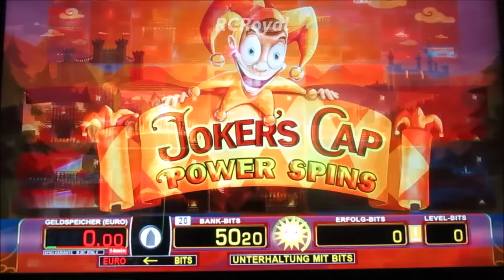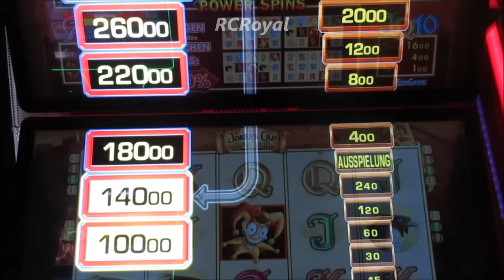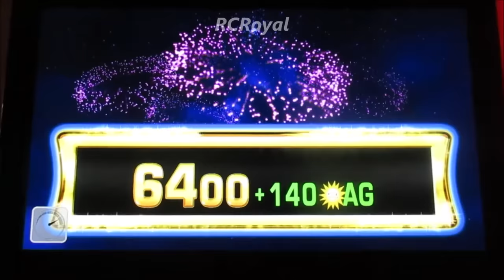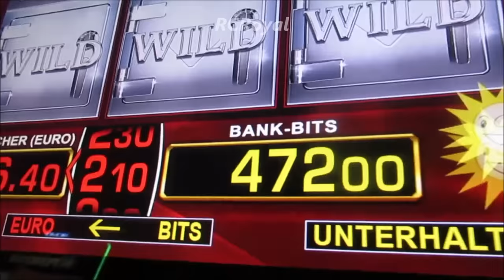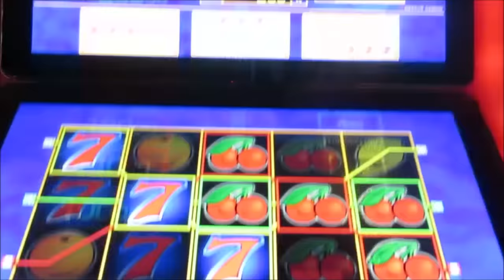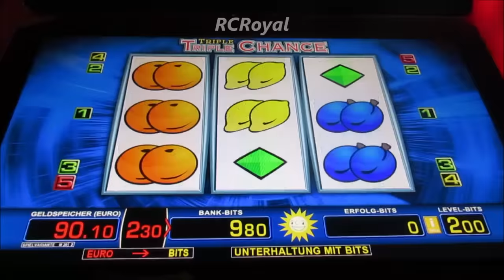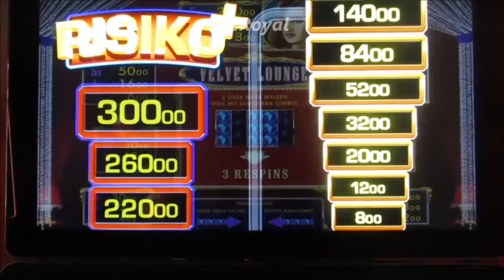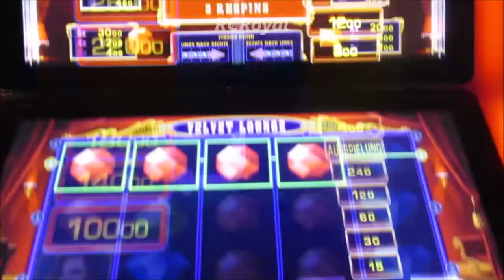SPIELAUTOMAT FLIEGT IN DIE LUFT! Extrem JACKPOT in der Spielothek!